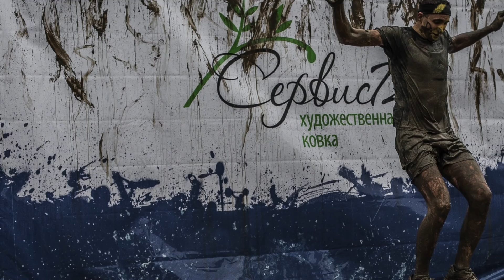"Стальной характер", Тюмень 2015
Фотографии: Иван Харламов
Переключайте в лучшее качество и полный экран